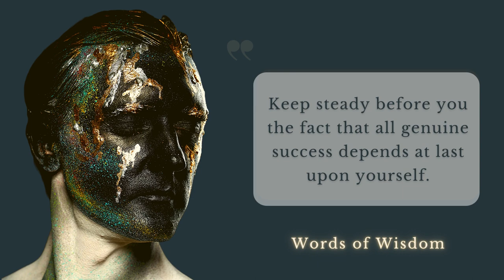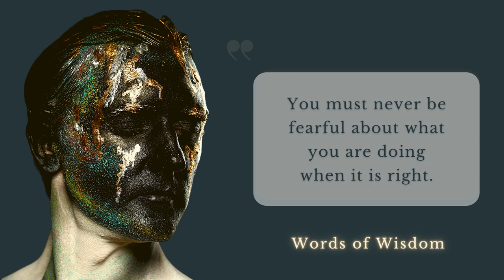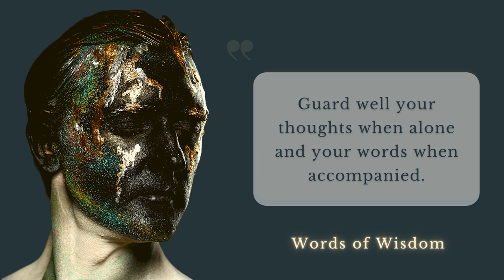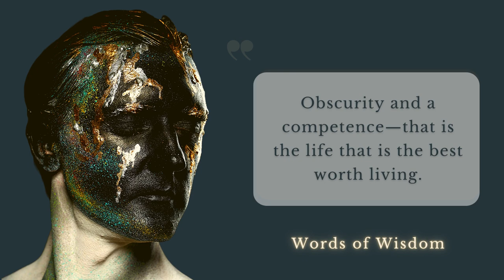Words of Wisdom About Life That The World Needs To Hear Right Now -The Best 30 Quotes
In this video, we'll be sharing some words of wisdom about life that the world needs to hear right now. These words of wisdom will help you through tough times, help you understand yourself better, and teach you some valuable lessons about life.

So, if you're looking for some words of wisdom that will help you through your life, then will watch this video! These quotes will help you understand yourself better and will teach you valuable lessons about life that you can apply to your current situation.

The Best Words of Wisdom About Life That The World Needs To Hear Right Now - the 30 best quotes collection.